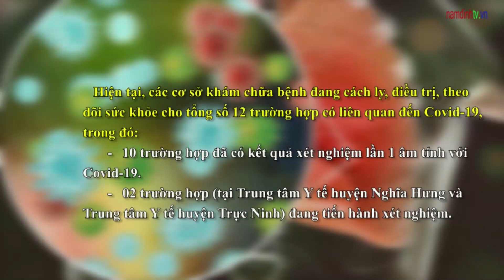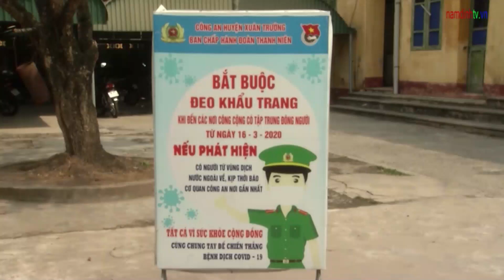#5/5/2021- Diễn biến tình hình dịch bệnh Covid- 19 trên địa bàn tỉnh Nam Định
Diễn biến tình hình dịch bệnh Covid- 19 trên địa bàn tỉnh Nam Định (ngày 5/5/2021)